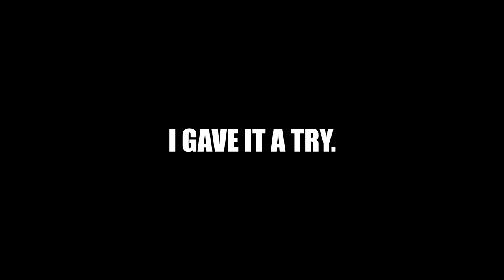BATTALION: LEGACY - Stream Highlights #91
I do love a bit of battalion